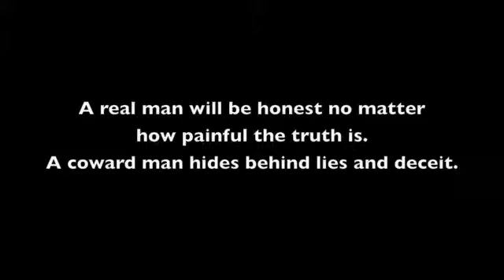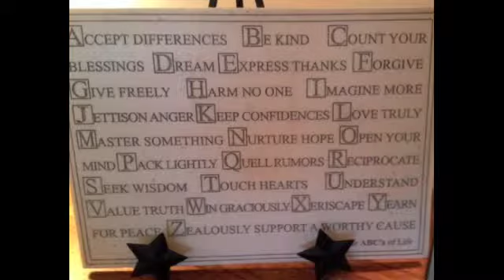More Quote and others American Sign Language